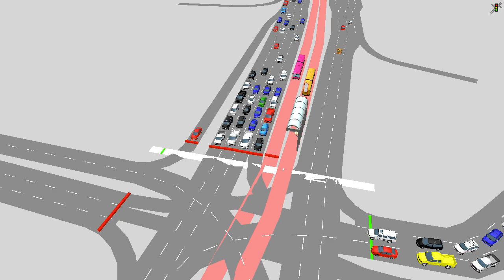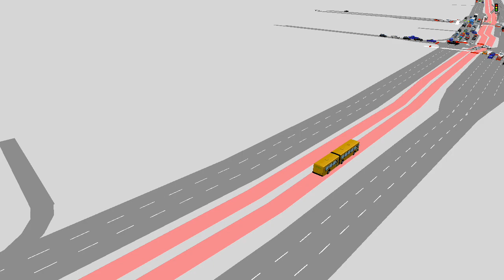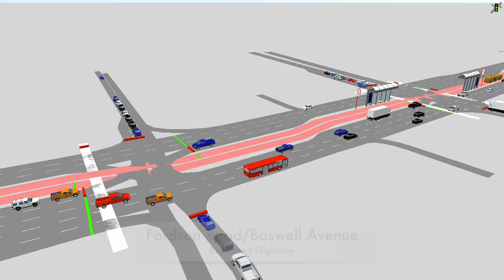Embark Richmond Highway Transportation Analysis Simulation Video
This simulation was created for the Embark Richmond Highway Transportation Analysis in support the Comprehensive Plan Amendment, as shown on February 27, 2017, at the Advisory Group meeting.

This is one of the morning peak hour scenarios of the future bus rapid transit (BRT) system on Richmond Highway (Route 1) in the Hybla Valley area from the Buckman Road/Mount Vernon Highway intersection to the Fordson Road/Boswell Avenue intersection.

Embark Richmond Highway will bring a bus rapid transit system that will travel primarily in dedicated lanes along this road from the Huntington Metrorail Station to Fort Belvoir. The project also includes a future extension of the Metrorail Yellow Line to Hybla Valley, and expanded andconnected system ofroadways, walkways,trails and bicyclefacilities that workseamlessly with transit.